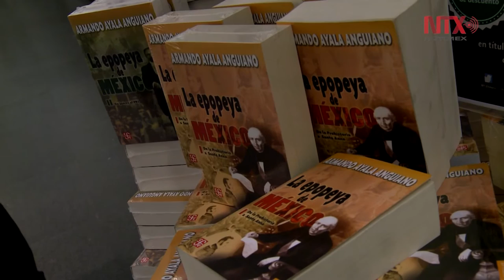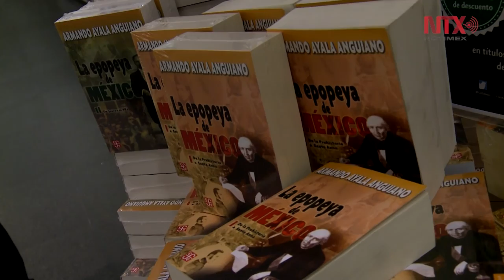Rinden homenaje a Armando Ayala Anguiano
A tres años de su muerte, amigos y familiares recuerdan el legado del periodista que hizo historia con su revista "Contenido"